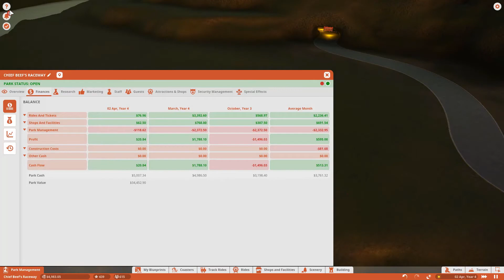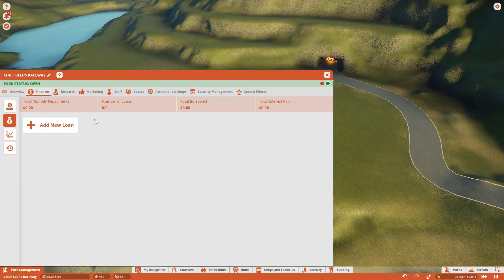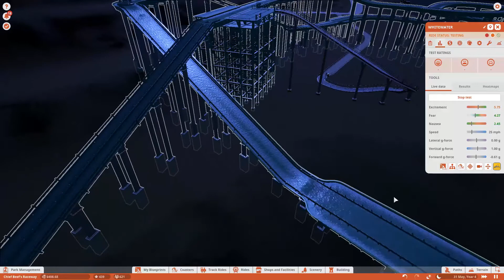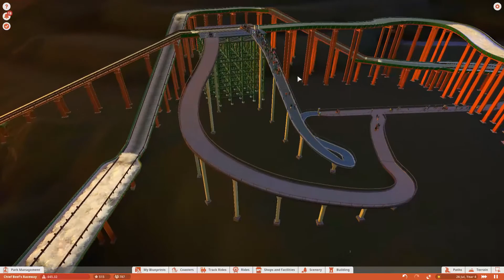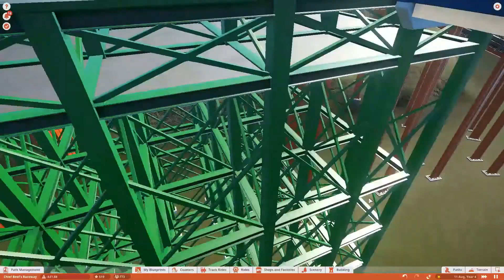A NEW RIDE AT LAST!!! | Planet Coaster #7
Hi

Welcome back to Planet Coaster. In this video I take a risk and take out a loan to bring in a much needed new ride to the park, Hopefully this new water ride with pay me back big time.